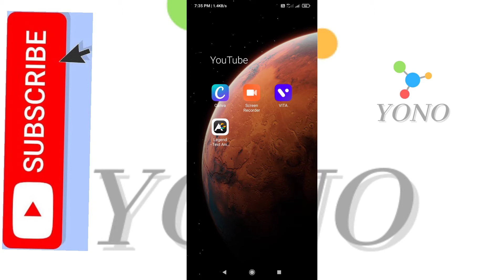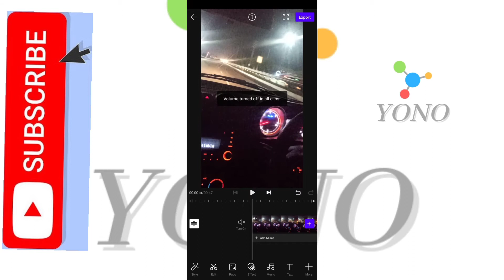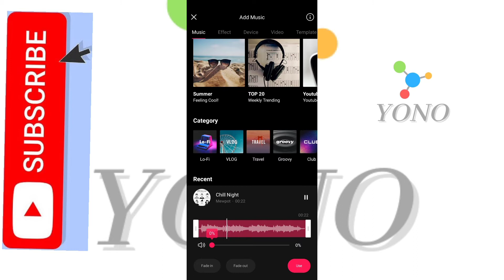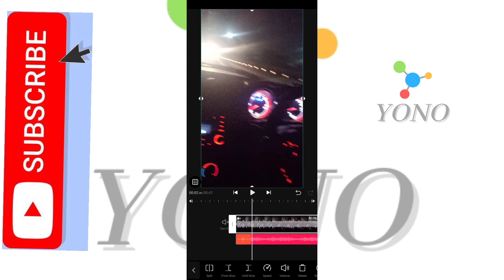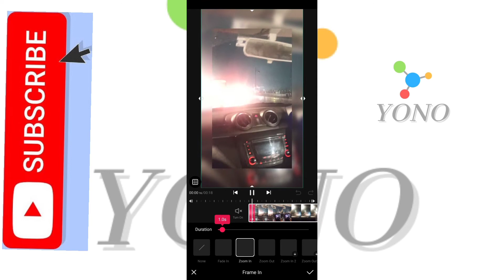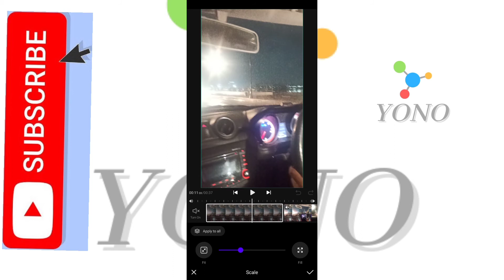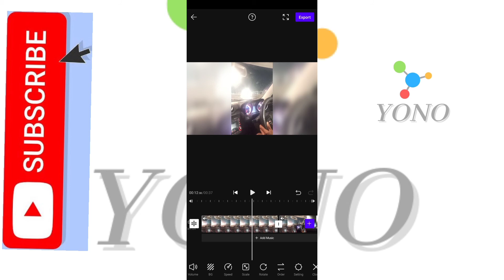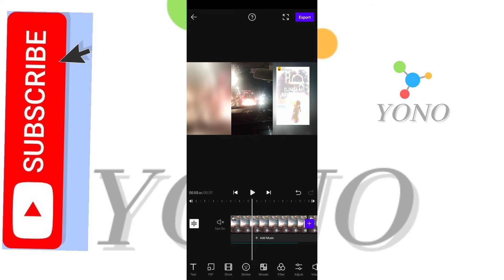How to edit videos and photos in vita app mobile 2023 A to Z complete information | vita app editing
channel : A TO Z FARMACY INFORMATION

Hi friend i explain in this video how to edit videos and photos in VITA app A to Z complete information. please watch these video till end.